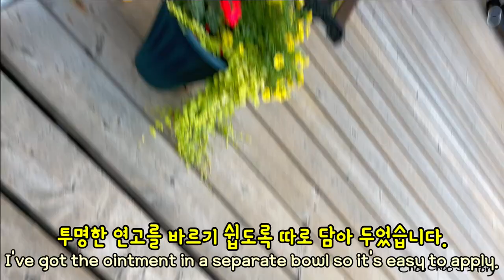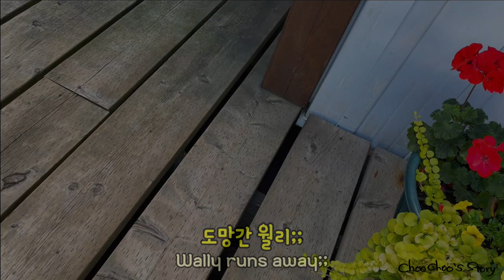쓰다듬어주니 기분 좋아지는 다람쥐 Chipmunk Wally Gets Happier When I Pat Her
🐿️ 월리 이야기 Wally’s story

🍂다람쥐 친구들이 겨울잠을 자러간 동안 여름과 가을에 촬영한 영상들을 올리고 있습니다.
Our chipmunks have gone to winter sleep, and I am going to publish videos filmed during the summer and fall.